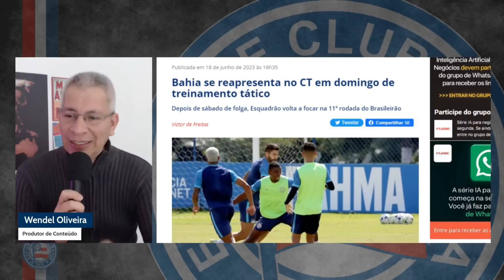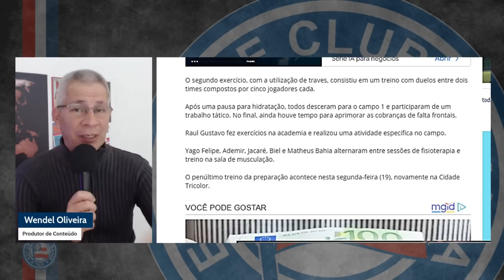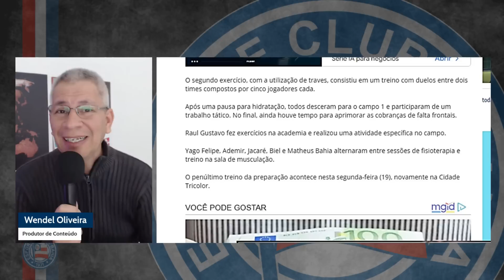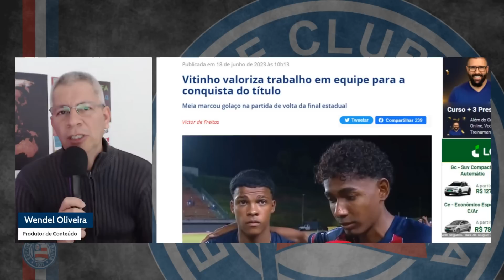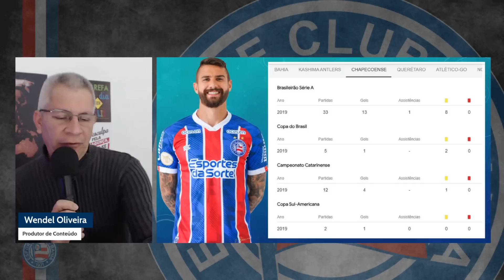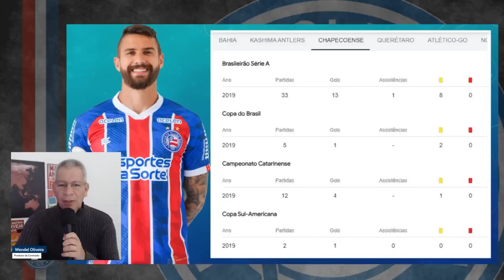💰 BAHIA PODE INVESTIR ALTO EM CONTRATAÇÕES NA JANELA DE JULHO | 🎯 ATACANTE GOLEADOR É O OBJETIVO